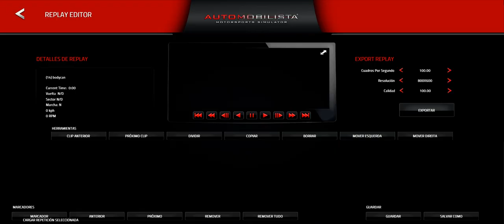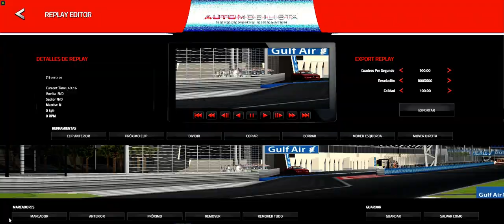F1FANATIC BAHREIN F1 2018 SIMULACRO 2ª CARRERA